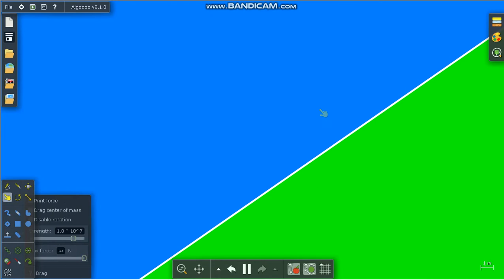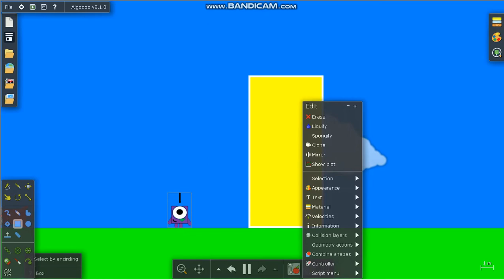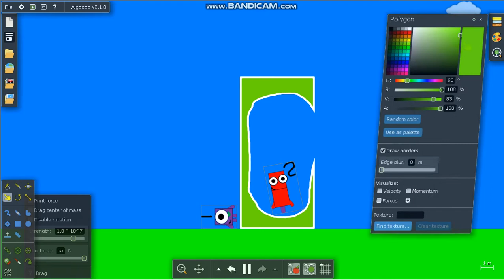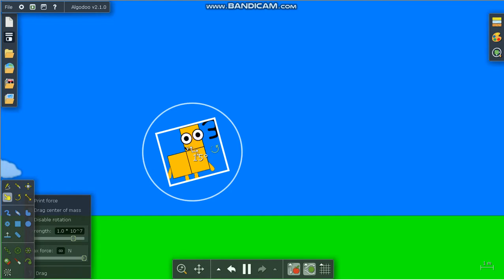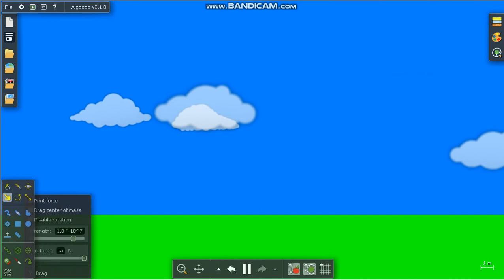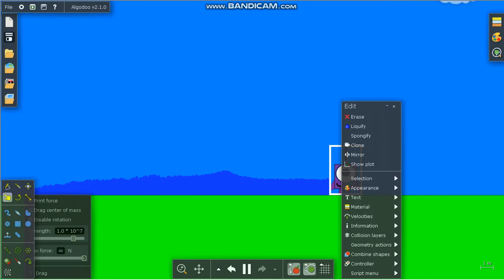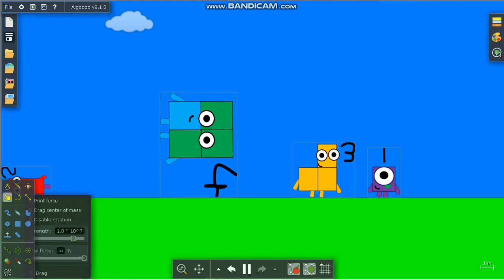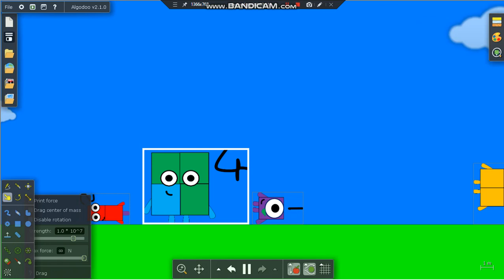NumberLames Episode 3: Gone To Four And Bring 'Em Back